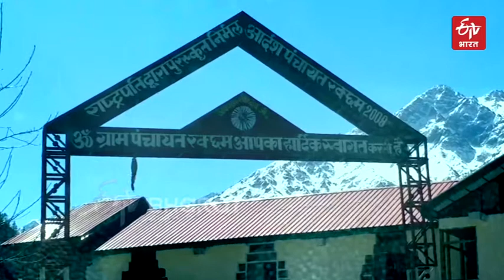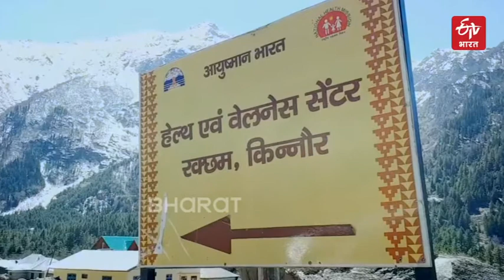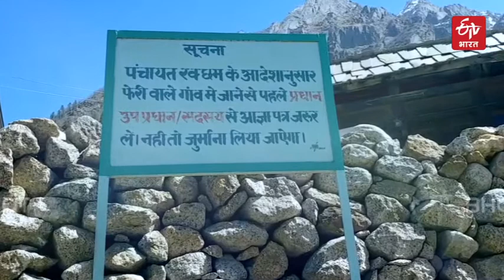'Rakcham Village' a wonderful example for the Swachh Bharat Abhiyan | ETV Bharat Uttarakhand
हिमाचल प्रदेश की बात करें तो यहां साफ-सफाई का दूसरे राज्यों की तुलना में ज्यादा ध्यान रखा जाता है.. और यहां एक ऐसा गांव है जो स्वच्छ भारत अभियान के लिए मिसाल बन गया है.. इस गांव का नाम है रकछम.. ये गांव हार कर जीतने के जज्बे की जीती जागती मिसाल है.